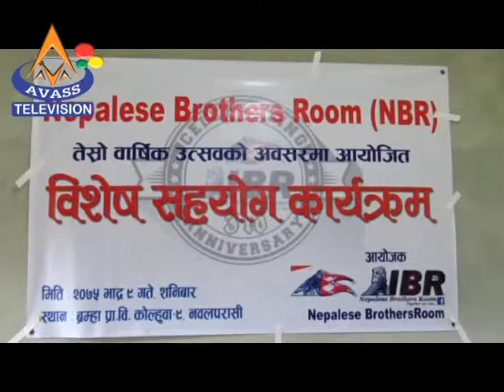School Help News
Reporter / Editor: Aanand Pokharel
Compiled by: Pabitra Dhakal
Post Production: Green Line Media Pvt.Ltd.